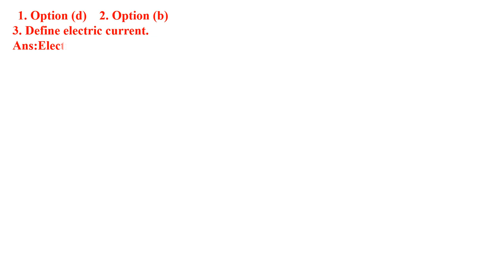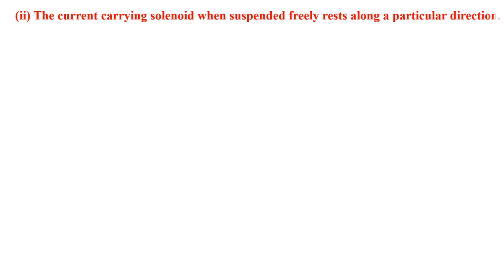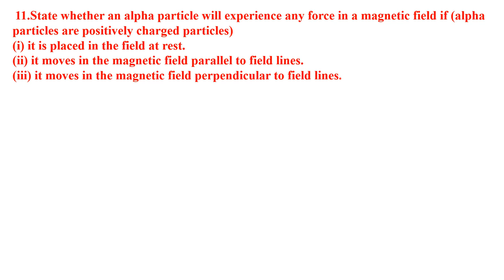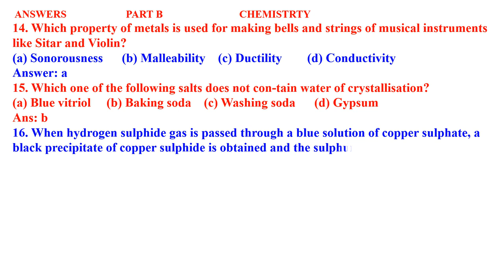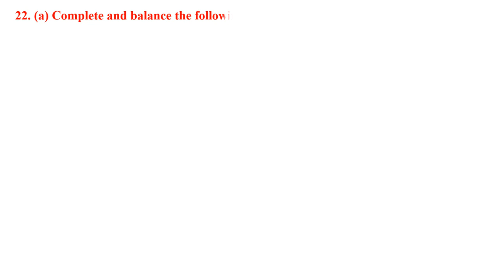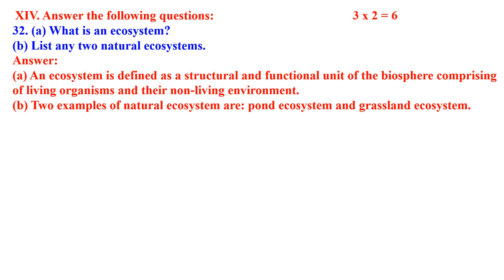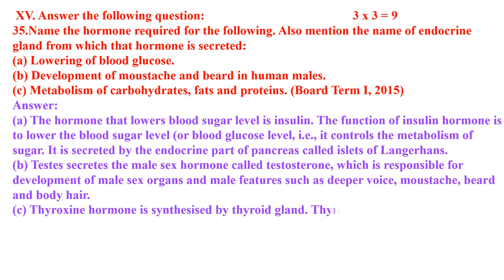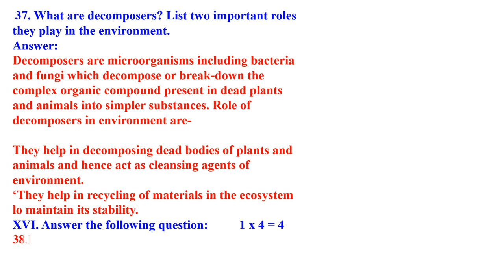CLASS 10 SUMMATIVE ASSESSMENT - 1 [MID TERM ]